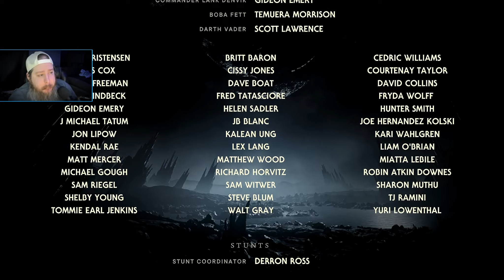Star Wars | Jedi: Survivor [EP. 18 | FINALE] - Imperial Syndrome!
We find Cal Kestis yet again feeling as if he has the high ground only to have it taken away not long after. We get caught up on his journey and where his motivations lie.

All footage is taken from livestream and edited for Youtube.
Check out the links below to keep up to date.